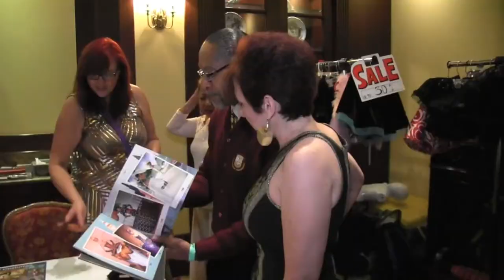The Hollywood Lover's Ball 2015 by Karina Smirnoff in HD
Karina Smirnoff invites you and lovers of dance to join her and her friends and family to The Hollywood Lover's Ball.  It's a great event to mix her students with her pro dancer friends together for an unforgettable night of fun family and laughs!  DWTS Keo Motsepe along with others pros like Julz Tocker, Dennis Cante, Alex Demkin, dance partners Tal and Ilana and Vasily and Kristina!  If you like the preview video you can order the full video DVD and the Photo CD or BOTH!  To order just go to karinasmirnoffdance.com